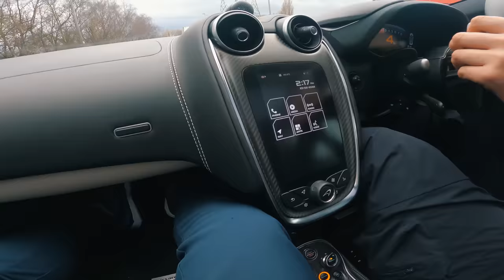I RUN MY RS3 ON RACE FUEL AGAINST A SUPERCAR!!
WE LINKED UP WITH SAM FROM EUROSPEC AND HE WAS KIND ENOUGH TO LET US GET OUT IN HIS MCLAREN AND GO HEAD TO HEAD WITH THE RS3, LITTLE DID HE KNOW WE WERE RUNNING ON RACE FUEL